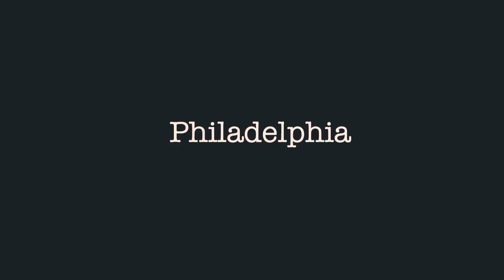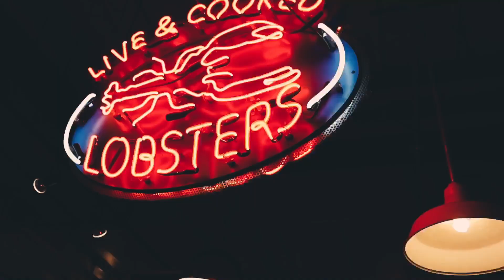Philadelphia Dec. 2019 | First Business Trip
Vlogs will be out soon! Enjoy the Philly preview